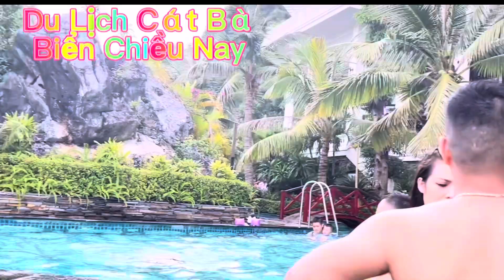Du Lich Cát Bà Một Điểm Du Lịch Tuyệt Vời Mời ❤️Các Bạn Ghé Thăm l Thị Nở 5.0